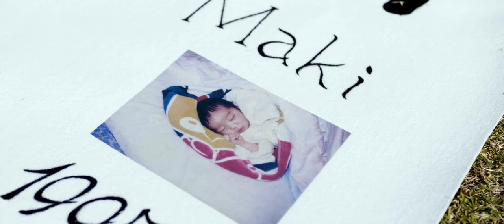結婚式ショートフィルム【映像婚】HIGTINSKY FILM